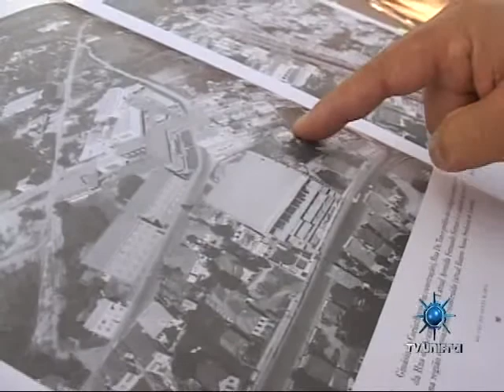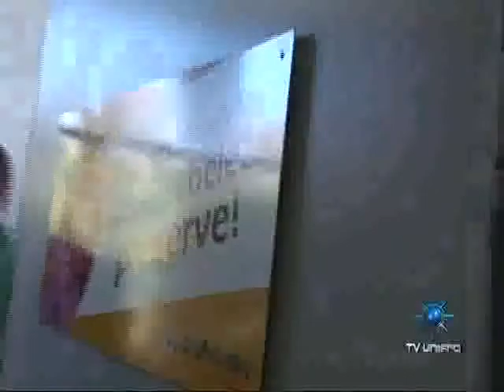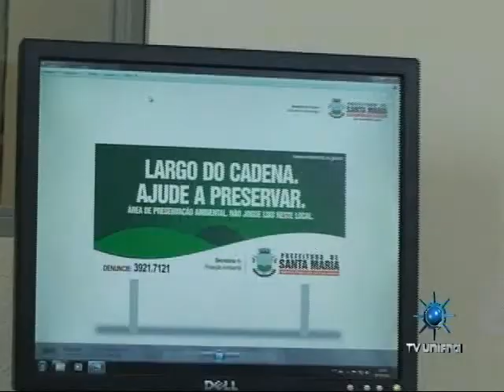Universo Unifra 29-12-11